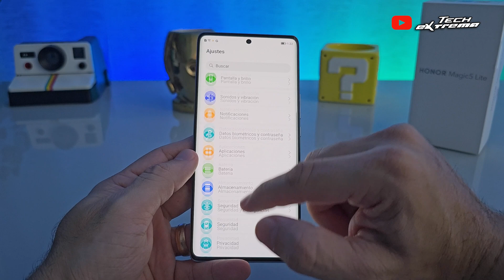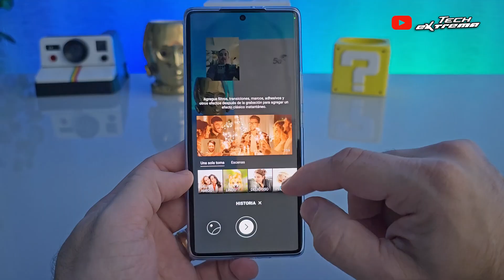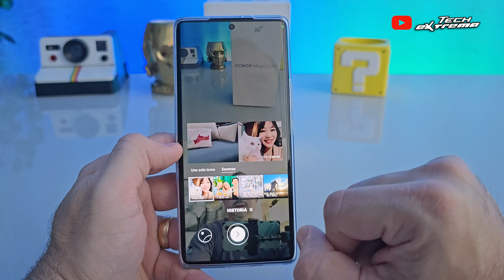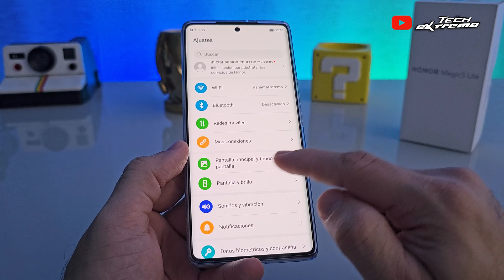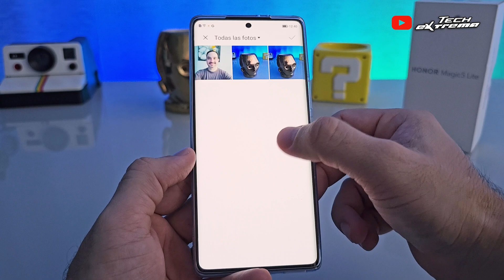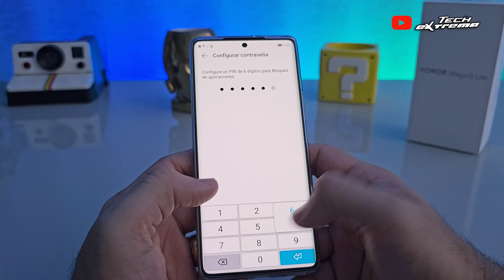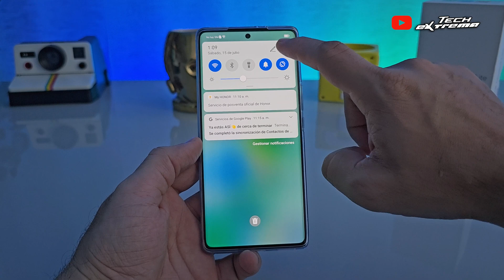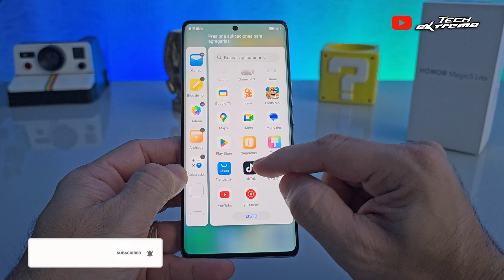TRUCOS PARA HONOR MAGIC5 LITE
El Honor Magic5 Lite es un teléfono inteligente fantástico con muchas características geniales. En este video, te mostraré algunos trucos y consejos para sacar el máximo partido a tu Honor Magic5 Lite.

¡Espero que este video sobre el Honor Magic5 te haya sido útil!
🚩Deja tu comentario o pregunta aca

0:00 Intro
0:32 Ver cuales APPs usan la cámara, microfono o GPS en el El Honor Magic5 Lite
1:40 Crear videos profesionales de manera rapida en El Honor Magic5 Lite
3:20 Hacer fotos profesionales con fondo desenfocado Bokeh
4:20 Cambiar imágen en modo descanso ahorrando batería
5:40 Bloquear aplicaciones con clave o huella dactilar
6:41 Cambiar fondo de pantalla en el Honor Magic5 Lite
7:33 Cómo ahorrar batería en el el Honor Magic 5 Lite
8:30 Abrir varias aplicaciones al mismo tiempo en El Honor Magic5 Lite
9:52 Despedida